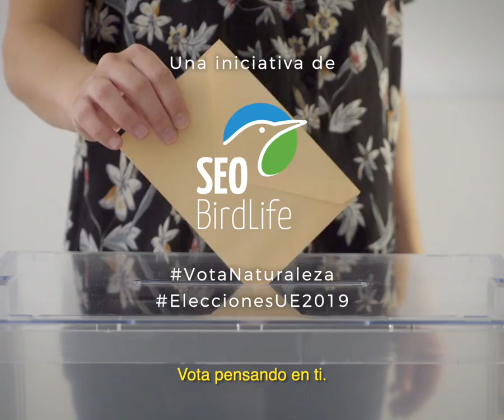El 26M, vota. Vota pensando en el clima.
Lo bueno de ir a votar en las elecciones europeas de este 26 de mayo pensando en el calentamiento global es que después podrás mirar a los ojos de un pingüino y sentirte tranquilo.